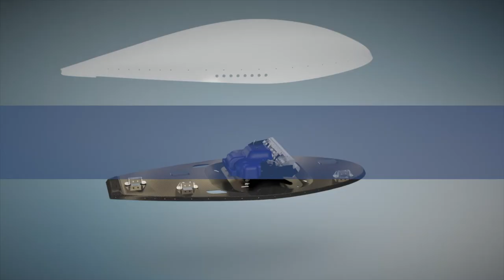Astronics: Your Partner in Innovative Solutions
Enjoy this brief overview of Astronics, featuring solutions for the powered aircraft, the connected aircraft, the lighted aircraft, and the executive aircraft.

For nearly 50 years, Astronics has offered a breadth of electronic technologies, systems, and services with a collaborative spirit that solves customer challenges.

Today, Astronics solutions are deployed throughout most commercial, business and military aircraft platforms worldwide.

Learn more about how Astronics can serve your needs at astronics.com.